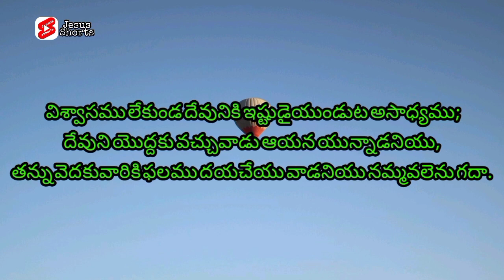Jesus daily prayer in telugu | Telugu christian massages | Today promise in telugu | todays promise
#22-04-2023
Today Promise Of The God 🙏🙏 #22/04/2023